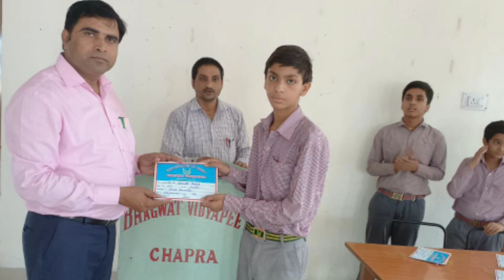DISTRIBUTION OF MERITS CERTIFICATE (2022)